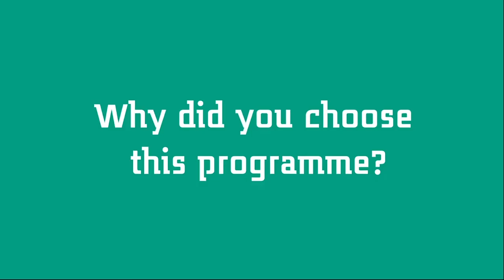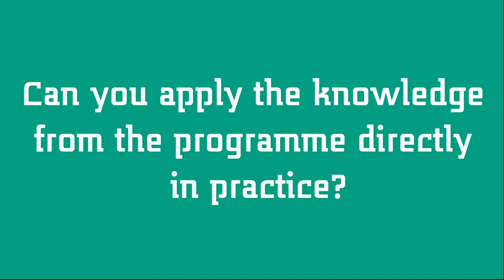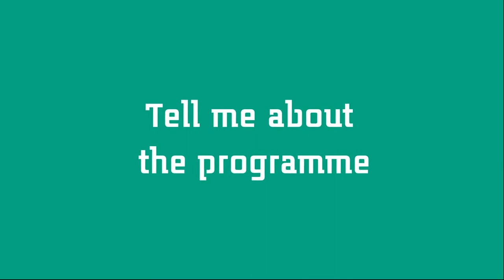MBA/MA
Student Philip shares his experience on the Master of Business Administration programme at Saxion. Want to find out more about this programme? and of course make sure to visit our Digital Discovery Day

Feeling social?